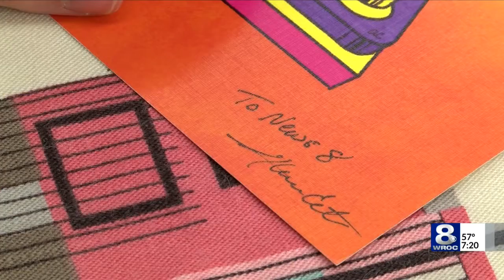Record Store Day in Rochester